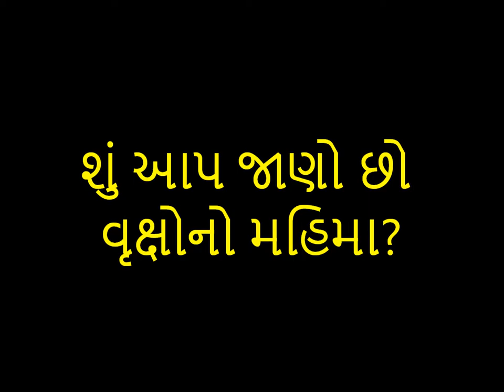Importance of Trees, Indian Traditional Knowledge, by Rohit Vyas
Rohit Vyas, Member Gujarat State Wildlife Board, explains Importance of Trees,  Indian Traditional Knowledge, quoting Religion and Hindu scripts in Gujarati Language